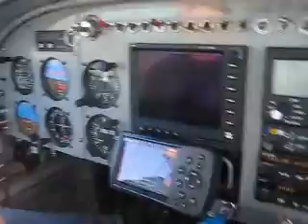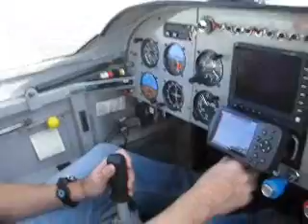Taking Off In Flash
Alex DeDominicis holding the camera.